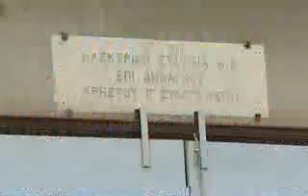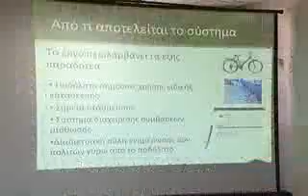ΤΙΤΛΟΙ ΕΙΔΗΣΕΩΝ (20/11/2009)